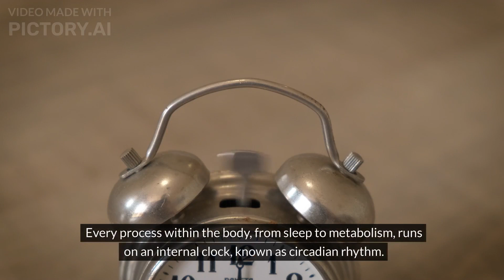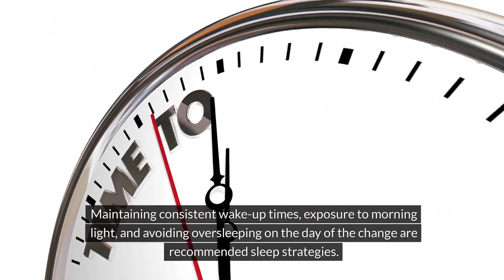Simple Solutions for Daylight Saving Affects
On Sunday morning, 3/10 @ 2:00 a.m. EST, we changed our clocks to move forward into daylight saving time; many of us grappled with the grogginess and discomfort of losing an hour of sleep. But what if this transition could be seamless? In this video, we dive into the science of how the time change affects your circadian rhythm and, ultimately, your daily life.

Watch now to take control of your sleep and easily embrace the time change.

🌞 Key Highlights:

Understanding Circadian Rhythms

Practical Tips for a Smooth Transition

Gradual Bedtime Adjustments for Better Sleep